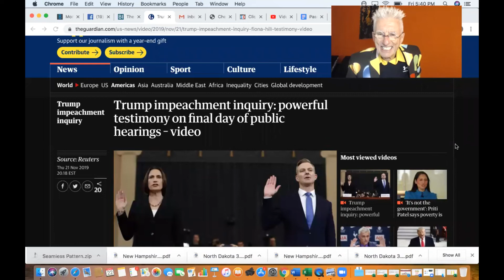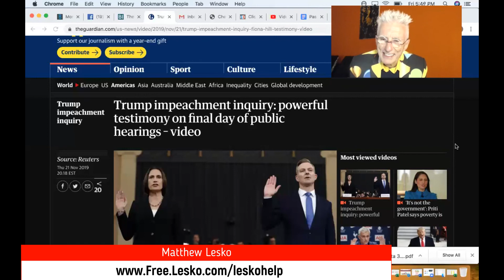No Quid Pro Quo Needed When Applying To Gov't For Grant Money